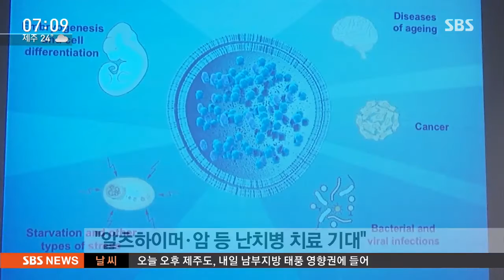'노벨 생리의학상' 오스미 요시노리…日, 3년 연속/ SBS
올해 노벨 생리의학상도 일본에게 돌아가면서 일본은 3년 연속으로 수상자를 배출한 나라가 됐습니다. 이젠 노벨상 수상이 연례 행사가 됐다는 자평까지 나오고 있습니다.